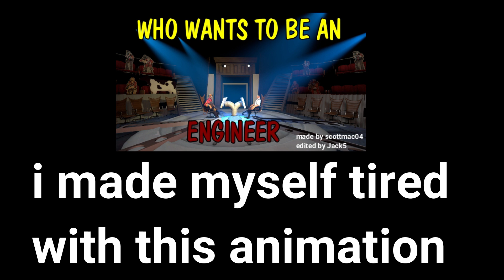IM ON A BREAK (till the end of November)